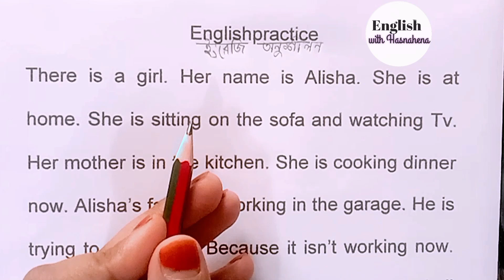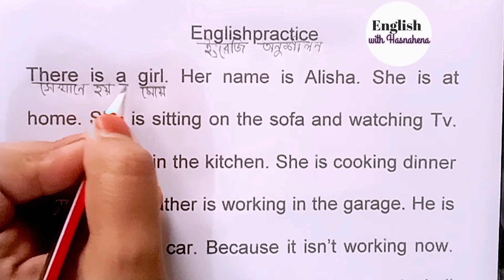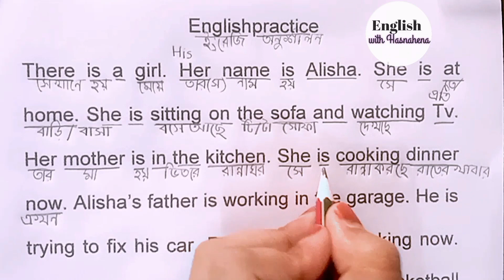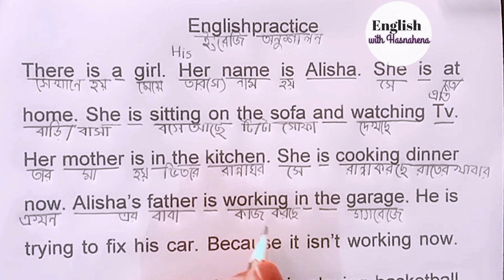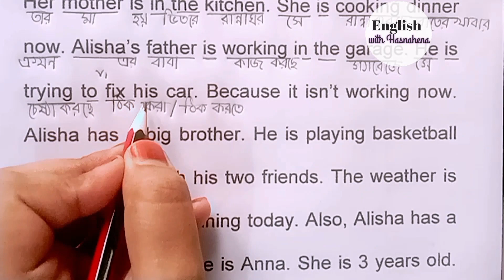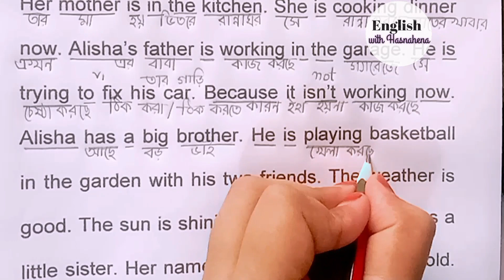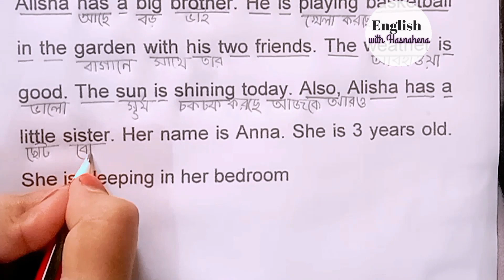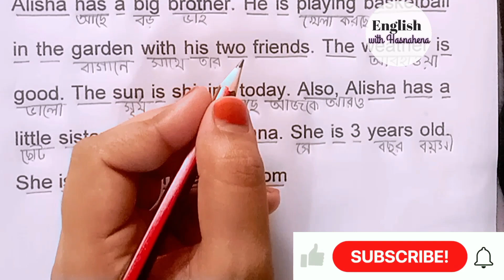এক একটি শব্দ ইংরেজিতে পড়তে এবং বলতে শিখুন/ english learning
ইংরেজিতে কথা বলার সহজ উপায় /English kivabe shikhbo/ English reading practice ‎

In Bengali
এই ভিডিওতে আপনি শিখবেন কিভাবে ইংরেজি পড়তে হয়। মূলত এই ভিডিওতে আমি আপনাকে একটি খুব সহজ উপায় বলছি যার মাধ্যমে আপনি দ্রুত ইংরেজি শিখতে পারবেন। আমি অনেক মন্তব্য পেয়েছি যে ম্যাডাম, আমাদের ইংরেজি শিখতে হবে আমাদের ইংরেজি বলতে শিখতে হবে ইংরেজি পড়ার সঠিক উপায় কী? সব মন্তব্য পড়ুন বা আমি তাদের জন্য এই ভিডিওটি করেছি, তাহলে চলুন দেখি কিভাবে শিখবেন ইংরেজি পড়তে

In English
In this video you will learn how to read English.  Basically in this video I am telling you a very easy way through which you can learn English quickly.  I got many comments that madam, we need to learn english we need to learn to speak english what is the right way to read english?  Read all the comments or I made this video for them, so let's see how to learn to read English

আপনার প্রশ্ন

কিভাবে ইংরেজি পড়তে শিখবেন
 কীভাবে ইংরেজি শিখতে
english padhna kaise sikhe
how to learn english read
method of learning english
 english padhna sikhna
এক একটি শব্দ ইংরেজিতে পড়তে এবং লিখতে শিখুন
কিভাবে ইংরেজি শিখবেন
 জিরো সে ইংলিশ শিখে
learn english through story
english story
listen english story
learn english
english stories
english listening
learning english
learn english through stories
english reading
learn english
speak english
english speaking
english course